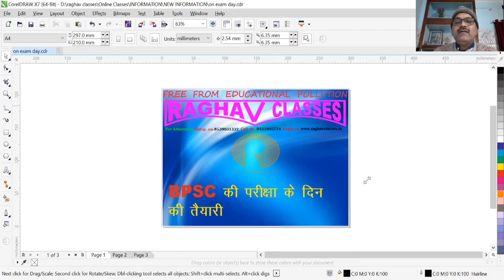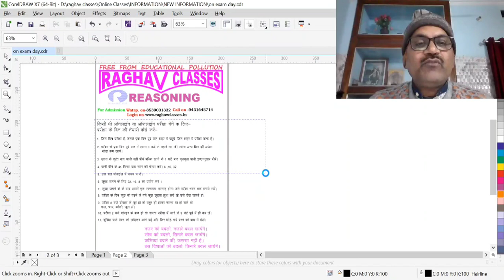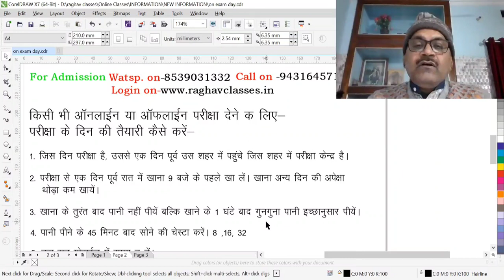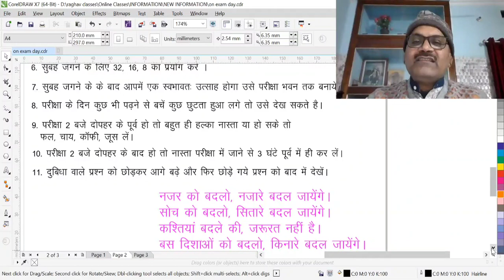railway ssc bankclerk bankpo reasoning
Are you looking for a captivating description tailored for competitive exam preparation, like UPSC, CSAT, SSC, BSSC, railway, Bank (PO, Clerk) exams? Here's a suggestion: